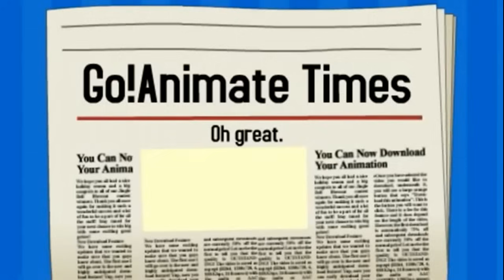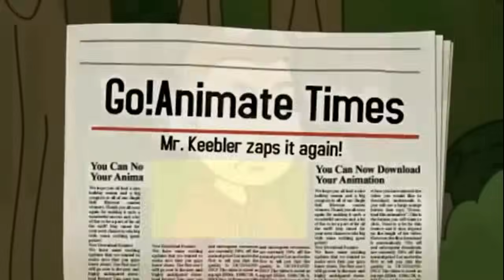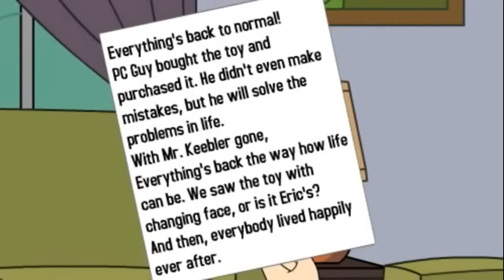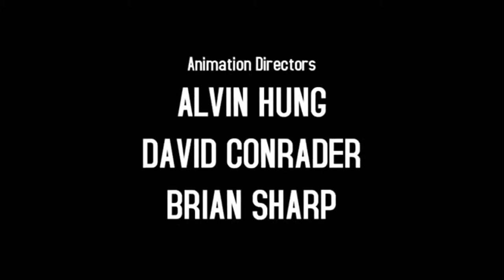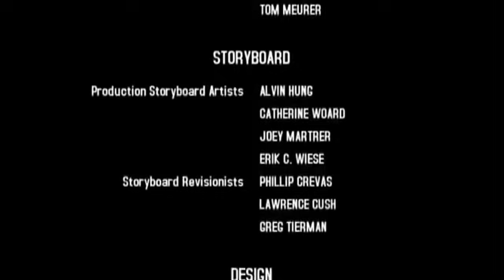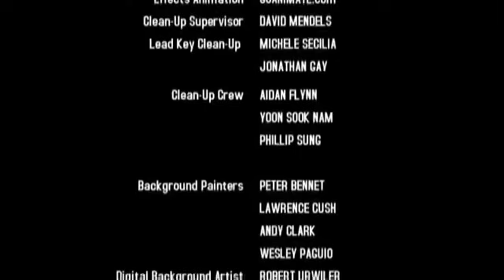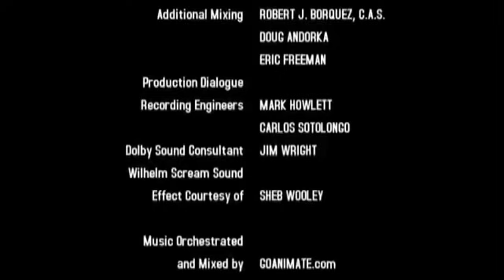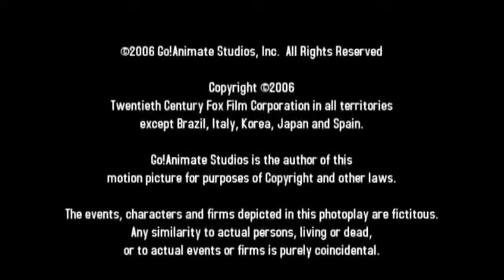GoAnimate The Movie (2006) (Widescreen) (Full Movie)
GoAnimate The Movie (2006) (Widescreen)